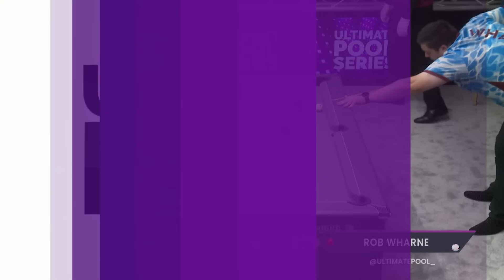David McNamara v Rob Wharne | Semi Final | Pro Series 2023 | Event 9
David McNamara and Rob Wharne are both looking to get back into another Pro Series Final.